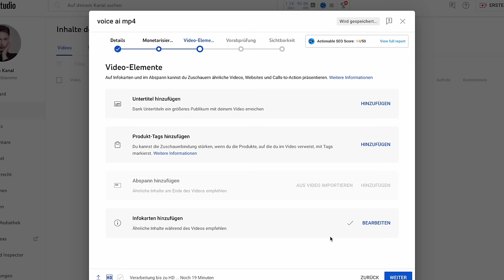Zerstört TIKTOK die Beauty Industrie? Maxim Giacomo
Hi Friends,
im heutigen Video geht es um das Thema: Tiktok vs Beautyindustrie. Wie groß ist der Einfluss von Tiktok als Plattform auf die gesamte Industrie und wie groß ist der Schaden?

Meine eigene Make Up Brand

Hier gehts zu meinen Favoriten: